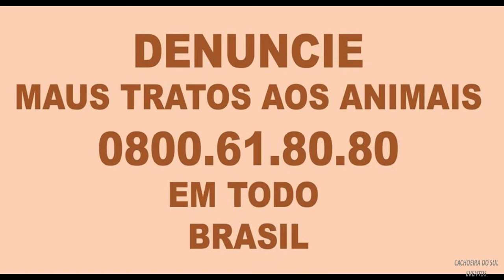BICHINHOS DE CACHOEIRA